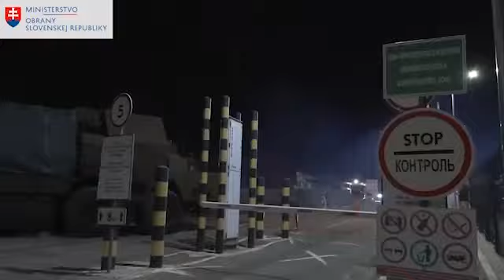⚡ Небо над Україною стає безпечніше! Словаччина передала ЗРК С-300 Україні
Міністерство оборони Словаччини опублікувало відео передачі ЗРК С-300 Україні.